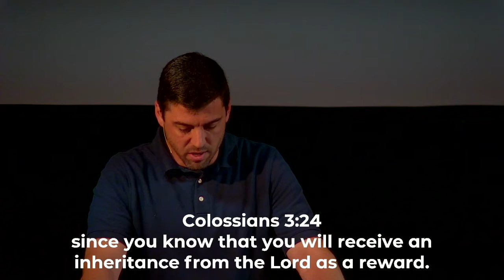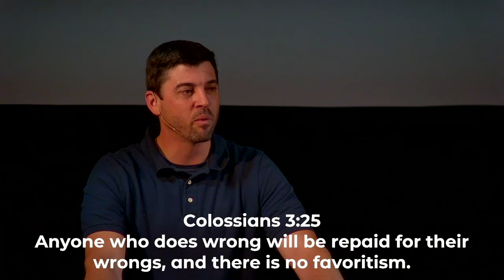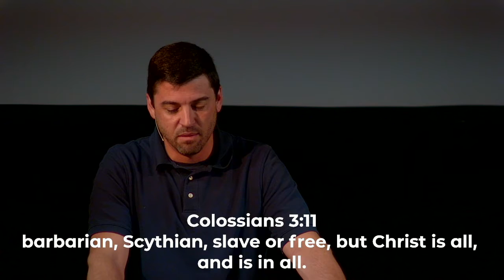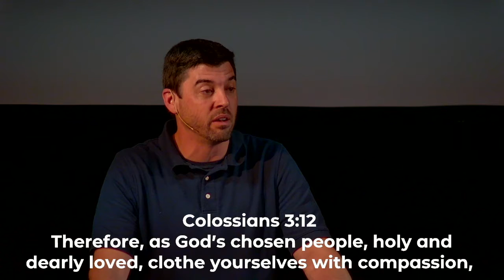The Gospel and Work